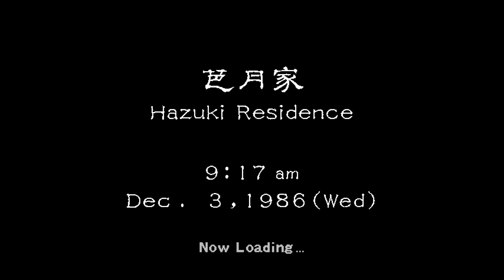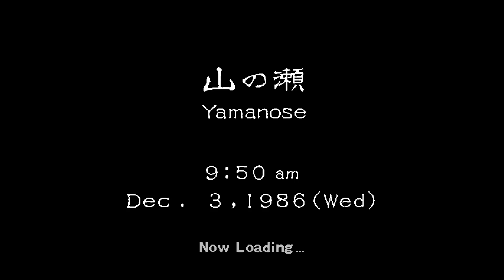Shenmue (4K / 2160p) | Redream Emulator (Premium) on PC | Sega Dreamcast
Shenmue gameplay on a Windows 11 PC via the Redream Sega Dreamcast emulator version 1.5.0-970 (I paid $6 for the premium version, which enables high resolution textures and extra save slots).

NEW PC! HERE ARE THE SPECS: AMD Ryzen 7 5700G CPU, NVIDIA RTX 3060 GPU, 16GB DDR4 RAM